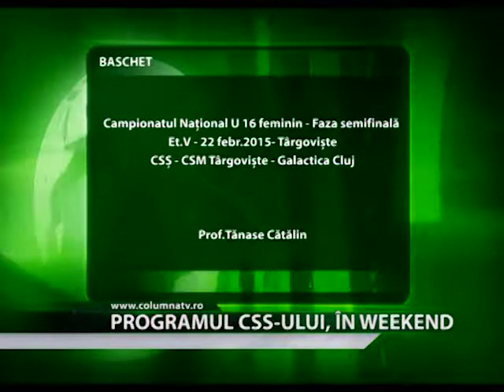Programul CSȘ-ului, în weekend (Columna TV)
După rezultatele obținute în weekendul ce abia s-a încheiat, secțiile Clubului Sportiv Școlar Târgoviște se pregătesc pentru alte întreceri în perioada următoare. Atletism, baschet, fotbal, lupte și handbal sunt sporturile care vor avea competiții în următorul sfârșit de săptămână.